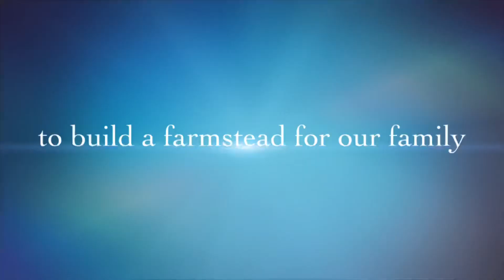Introducing Cottage Creek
Hi guys! We hope all is well. YouTube would like us to have a trailer for our channel. This is what we came up with. We love ewe